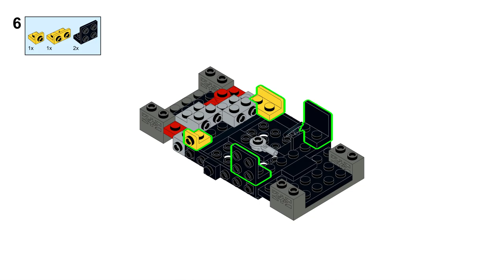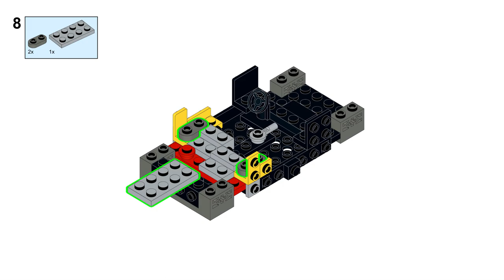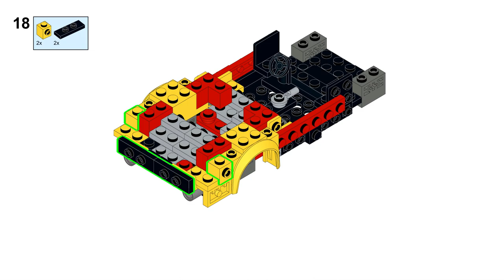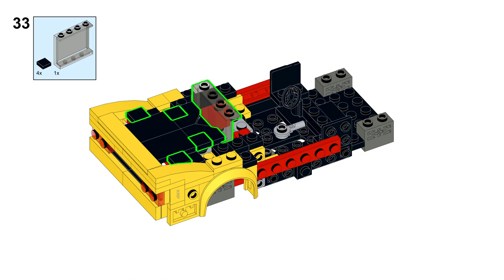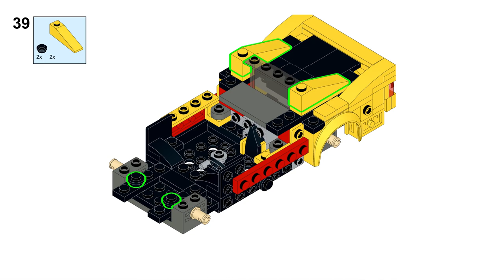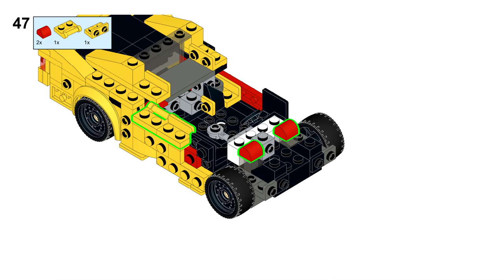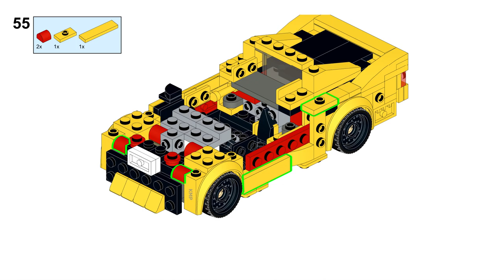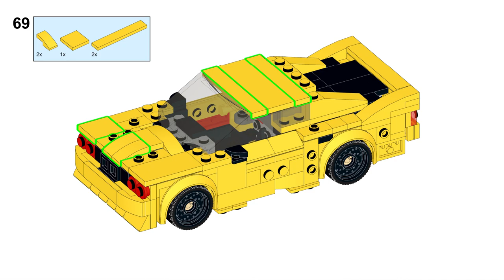Tutorial - BMW E30 | Lego Speed Champions 76901 Supra Alternate Build Instructions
Step-by-step brick building instructions of BMW 3 series E30. This build only uses the pieces from LEGO 76901 Supra set, including some extra pieces that came along in the set, like the printed 1x1 black cheese slope. Have fun!

Parts list for the build:
- All the parts can be found inside the Lego 76901 Supra set.